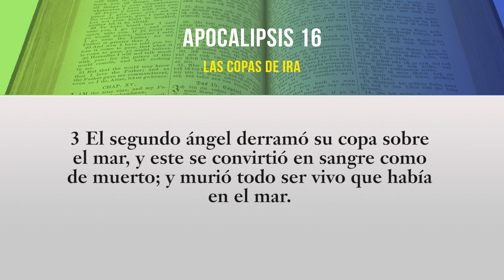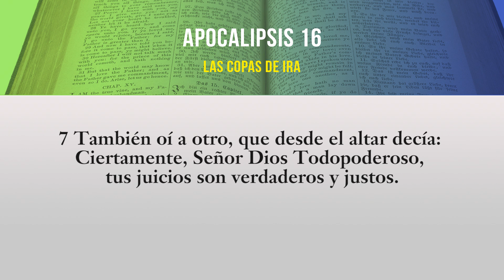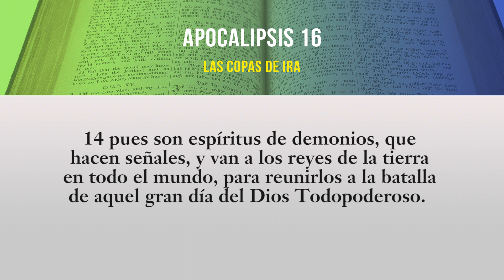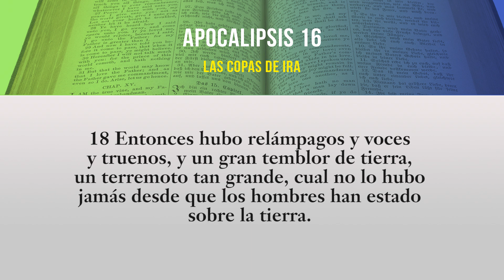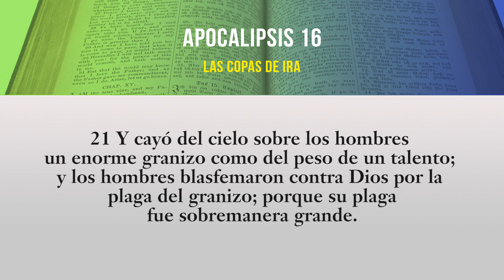El libro de Apocalipsis - Capitulo 16 // Narrado con versículos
Capitulo 16 - Las copas de la ira
Narración del libro de apocalipsis, capítulo 5 por Maricarmen Jiménez y Salvador Orts.
Sencillo para escuchar y entender con versículos escritos. Versión Reina Valera 1960.